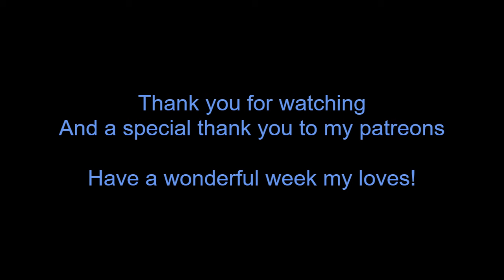The Only Male on the Planet 2 (F4M) (Part 2)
You've finally landed on the planet where you'll be for the rest of your life. The researcher seems nicer than your escort, at least at first. Being a test subject for aliens is not how you envisioned your life.

(I've finally made part 2. Unfortunately the art didn't quite work out, I couldn't find anything matching the first character so I went to Picrew.

No female or gender neutral versions at this time